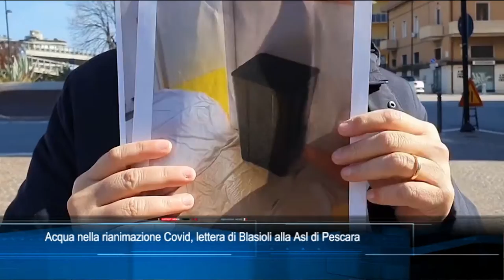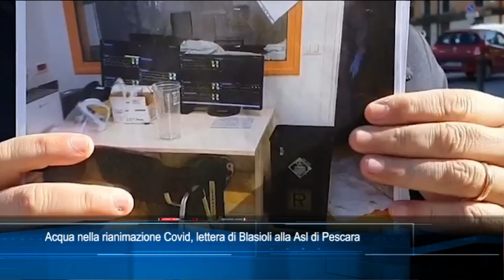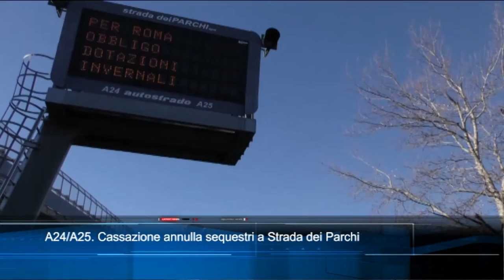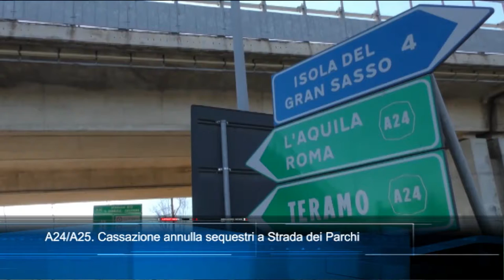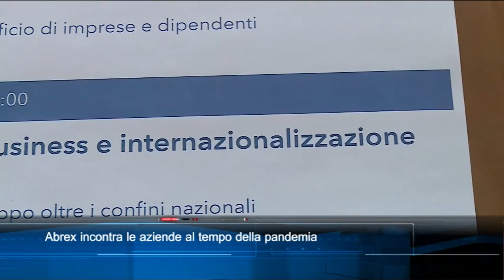TgSei Edizione delle 19 Giovedì 11 marzo 2021